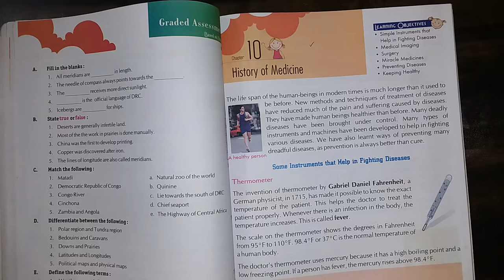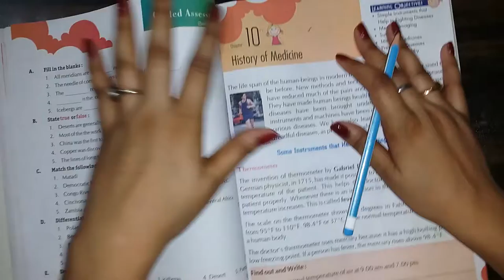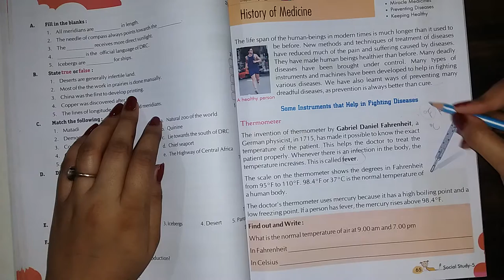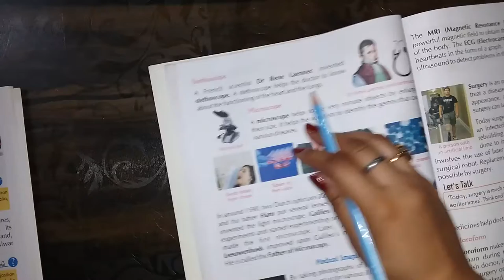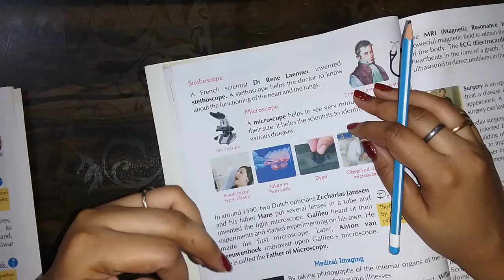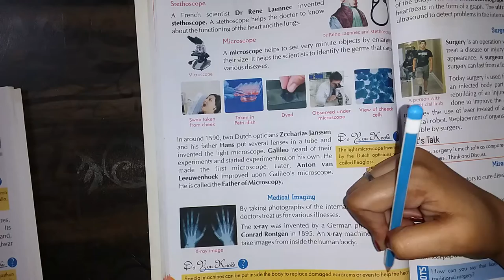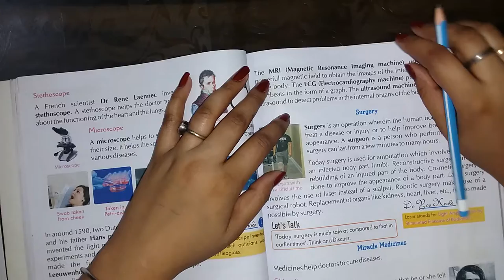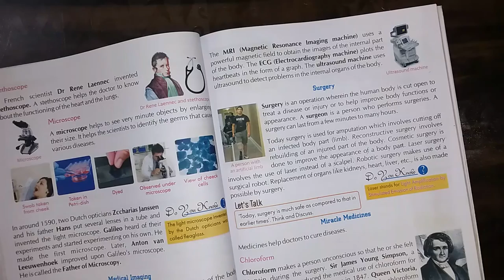HISTORY OF MACHINES-i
class 5 s.st ch 10